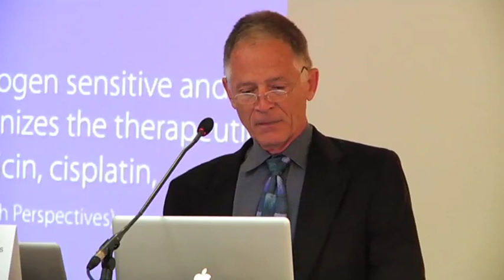Our Stolen Future - Revisited 15 Years Later (Full Version)